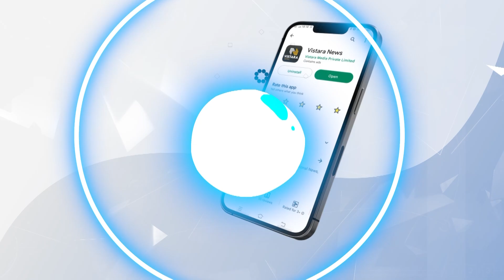ಕಾಂಗ್ರೆಸ್‌ ಸರ್ಕಾರದ ವಿರುದ್ಧ ಗೋವಿಂದ ಕಾರಜೋಳ ಕಿಡಿ| Govind Karjol Slasm Congress | Vistara News